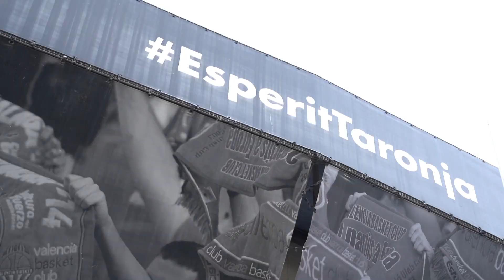Spot Navidad 2022